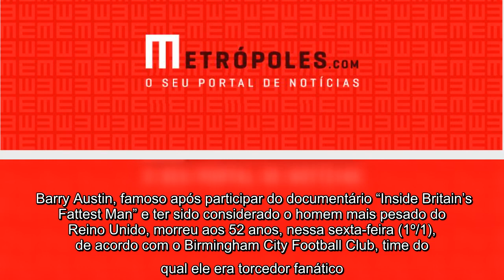Morre homem que ultrapassou peso de 412kg com dieta de 29 mil calorias